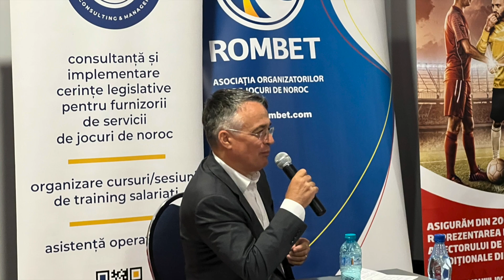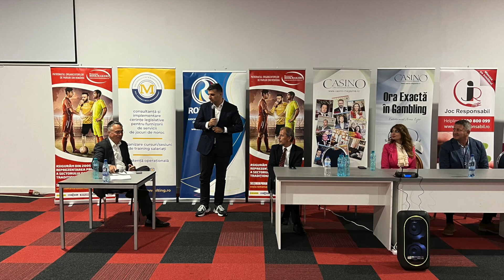ORA EXACTĂ ÎN GAMBLING 2022 - EDIȚIA a 9a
Cea de a 9a ediție a seminarului anual cu acces gratuit Ora Exactă în Gambling 2022, parte importantă a agendei târgului tradițional al industriei jocurilor de noroc din România Entertainment Arena Expo.